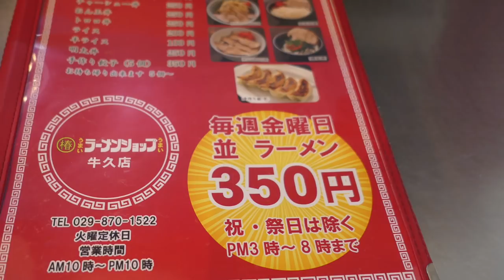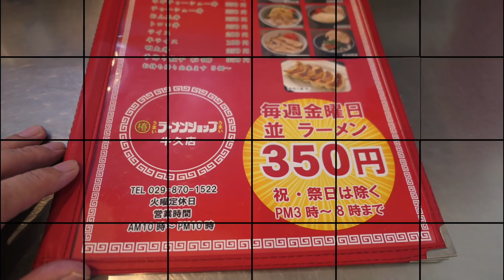ラーメンショップひたち野うしく店を訪問 #262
ラーメンショップを訪ねて茨城県牛久市に行って来た。